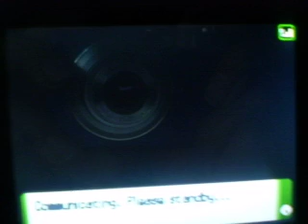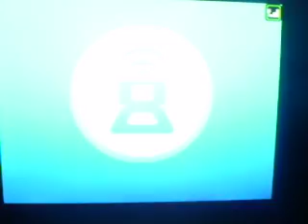Pokemon Hacker Exposed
***READ***

1st of all subscribe and send me friend invites...ok i was battleing this guy and i was wondering why i was loosing so bad i mean i used a Hyper Beam on his darkrai and it took like 15 hp away so i was all what the? so i got him to trade after...and this is what happend...